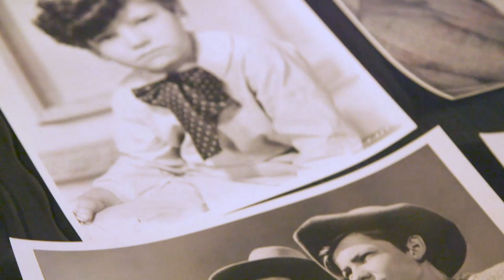Gone with the Wind actor reflects on career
The cinema classic Gone with the Wind celebrates it's 80th anniversary. Mickey Kuhn starred in the film as a young boy. Michigan's Redford Theatre held a special viewing to commemorate the milestone.